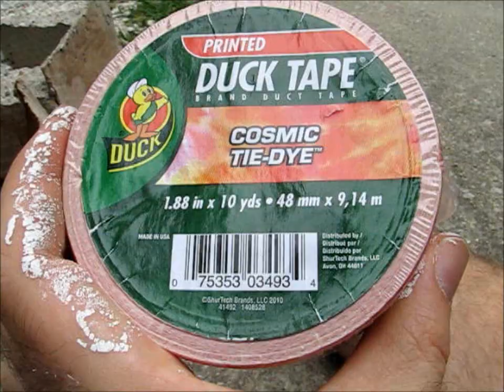Cement Gift Wrapping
A birthday present?  Hurray!  From Uncle David?  Umm, what's the catch?